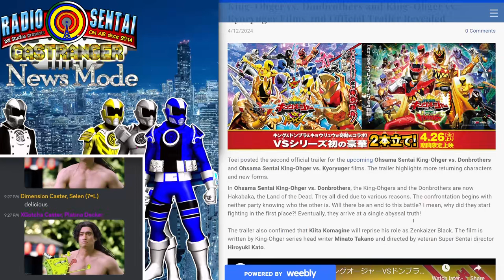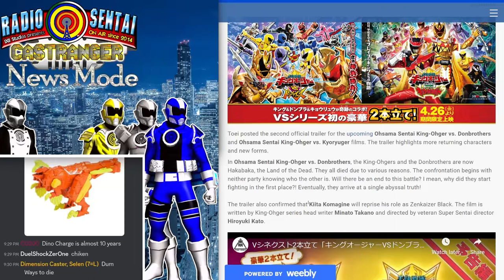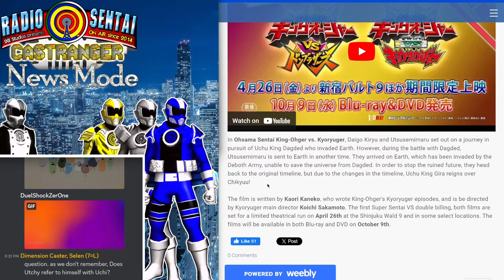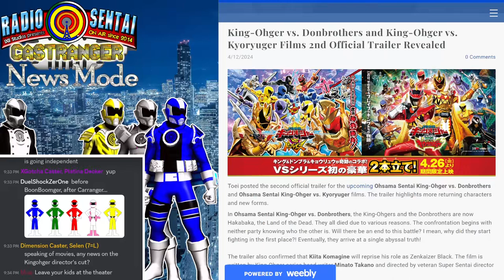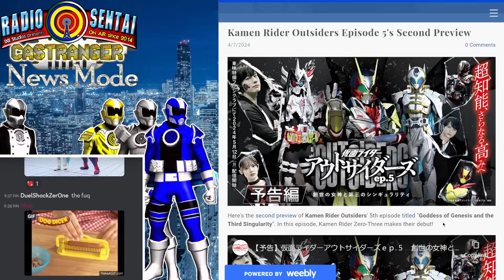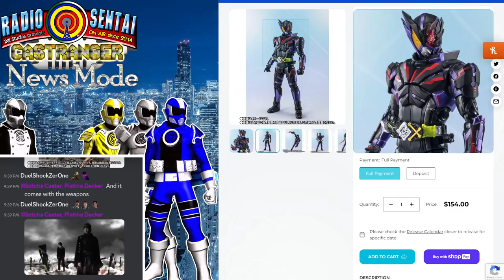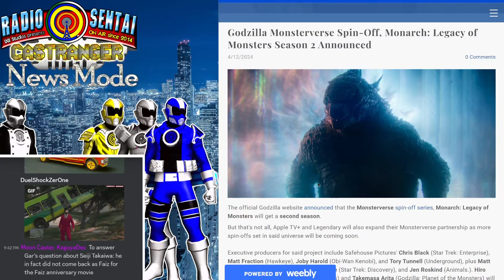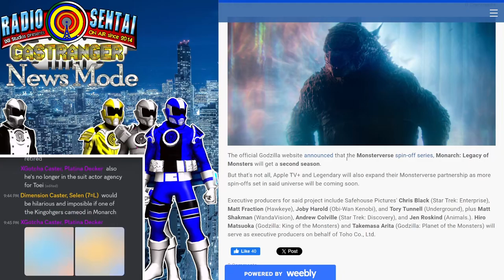Radio Sentai Castranger [481] (Blank) Dig Giant Robots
This week Cel's here as we discuss Gotchard remembering that it's about high schoolers while we empty every high school show trope in the book, Boonboomger manages to make a toilet monster cool and interesting, and then we dig giant robots making fun of Transformers.

Casters Present:  Blue Gray Yellow North

Required Viewing: Kamen Rider Gotchard 30,
Bakuage Sentai Boonboomger 6,
Megas XLR 1, 12

Hungry?